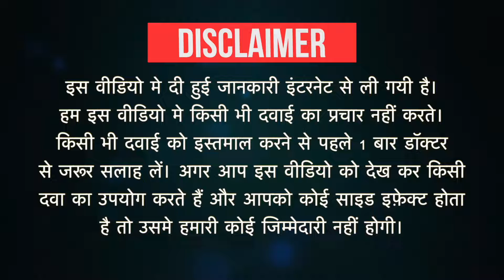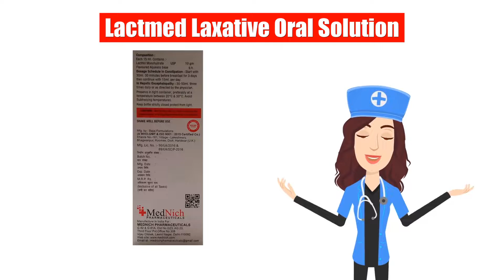Lactmed Laxative Oral Solution Uses in Hindi | Side Effects | Dose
Lactmed Laxative Oral Solution Uses in Hindi | Side Effects | Dosage